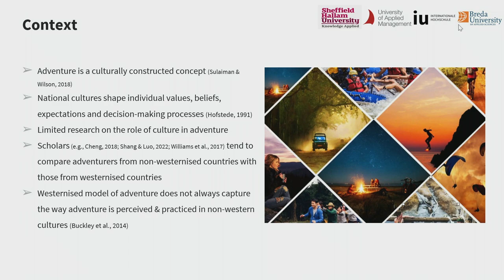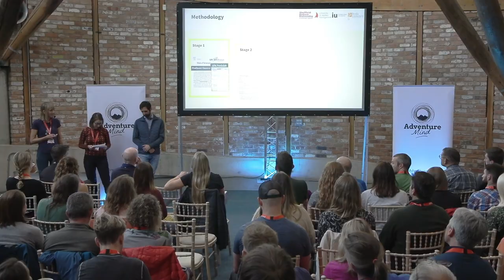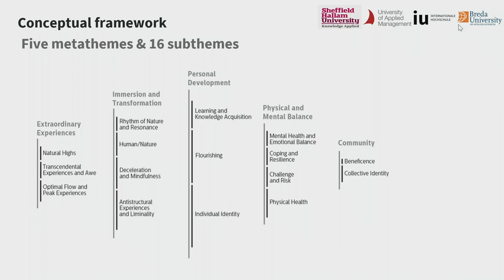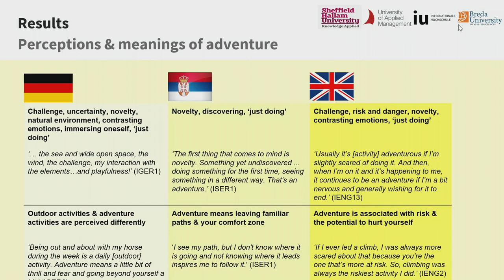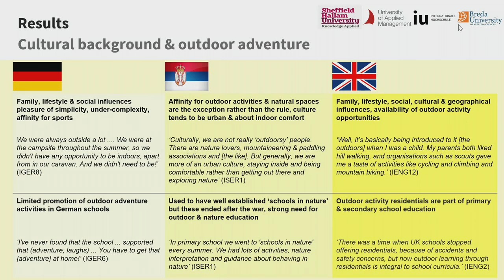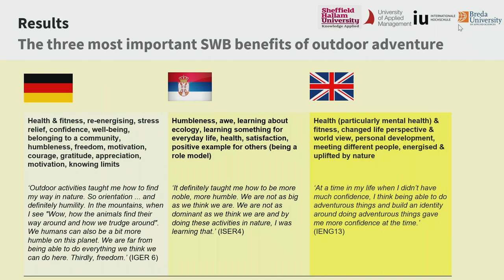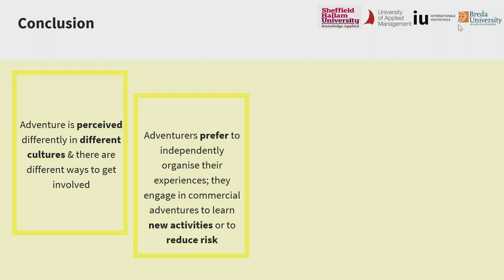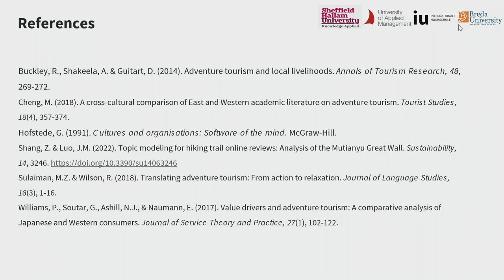Motivations and Benefits of Adventuring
Gill Pomfret, Manuel Sand and Carola May present their (and their colleague Jelena Farkic) collaborative international research project investigating the motivations and benefits of adventuring.

Dr Gill Pomfret attended Adventure Mind in February 2020 this gave her the inspiration to begin this research work. The results are enlightening and when an update of their work is released we will update in all the Adventure Mind networks (due mid 2023).

Dr Manuel Sand, Professor in Outdoor Sports and Adventure Management, University of Applied Management in Treuchtlingen, Germany. Manuel is academic director of the University’s Adventure Campus and course administrator for the degree in Outdoor Sports and Adventure Management. His research interests include adventure tourism, mountain bike tourism, wellbeing and adventure activities, nature protection and outdoor sports, and the effects of experiential learning in the outdoors.

Dr Gill Pomfret, Associate Professor in Tourism, Sheffield Hallam University, UK
Gill’s research interests and published work predominantly focus on consumer behaviour in tourism and recreation. Key themes include adventure tourism, motives encouraging adventure activity participation and wellbeing benefits, constraint negotiation, adventure tourism experiences, family tourists, senior tourists, heritage tourism, temporal variations in tourism, and gender. Her latest research examines the role that outdoor activity participation and protected natural environments play in developing individuals’ coping skills, resilience, and subjective wellbeing.

Dr Carola May, Professor in Tourism Management, IU International University of Applied Sciences in Hamburg, Germany. Carola’s teaching concentrates on the interrelation of culture, space and tourism, sustainable destination management, tourism practices and trends, and qualitative research methodology. Her research focuses on the cultural and spatial construction of tourism spaces, sustainable tourism, adventure and outdoor tourism, and cultural heritage tourism.

Dr Jelena Farkić, Lecturer in Tourism, Tourism and Travel Department, Breda University of Applied Sciences, The Netherlands. Jelena’s research explores the interplay between subjective wellbeing and slow adventure, forest bathing and idleness. She takes a humanistic, interdisciplinary approach to exploring various aspects of being – a human, a tourist, a service provider, a consumer, a customer. Jelena has acted as a coordinator of the Adventure Tourism Research Association’s (ATRA) activities and has undertaken the organisation of the annual International Adventure Conference since 2015.

Expect presentations from researchers, practitioners and adventurers sharing their views on the psychology of why adventure is essential to our mental health and the opportunities to participate, deliver and fund big and small adventure for everyone.

ADVENTURE MIND is a global community interested in the psychology of adventure with particular focus on how we can use this knowledge to improve our well-being, personal development and societies.
Open to everyone but designed specifically for:
-Outdoor Leaders
-Well-being professionals
-Psychologists
-Outdoor Researchers
-Adventure Therapists
-Adventure Charities
-Outdoor brands
-Those who's lives have been transformed by adventure